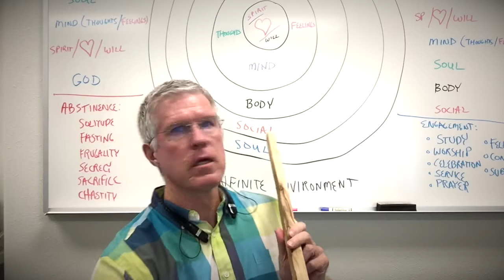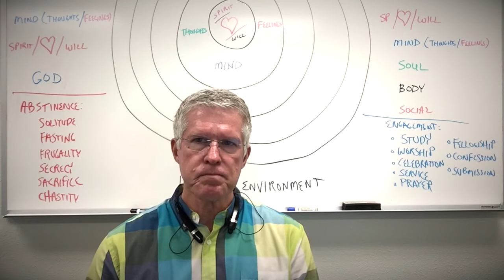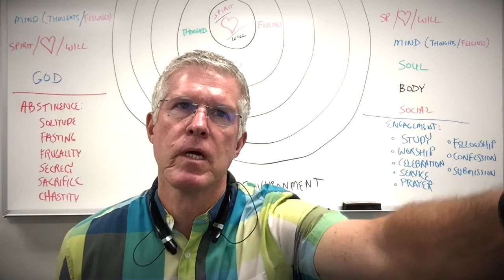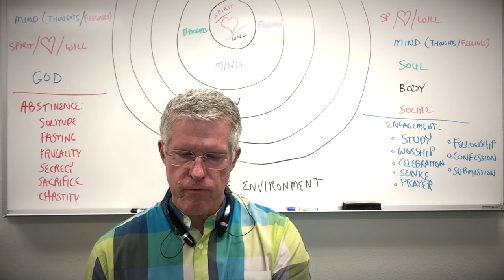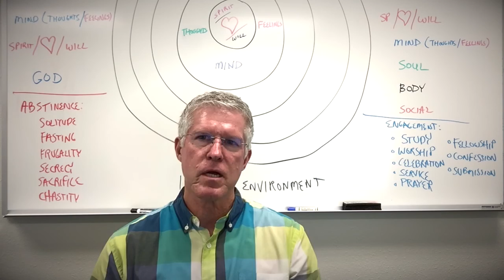Morning Encouragement with Pastor Clif 07 02 20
Understanding the two types of spiritual disciplines